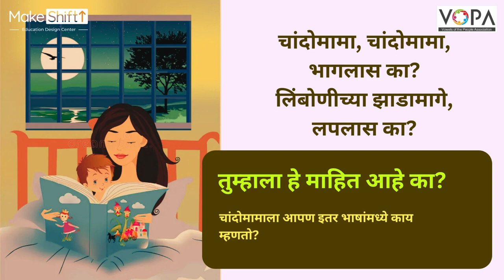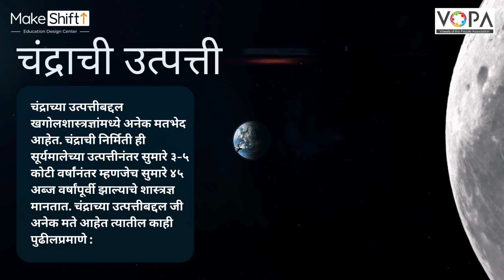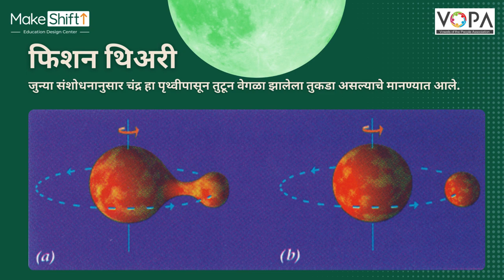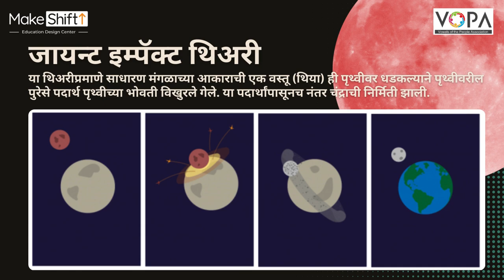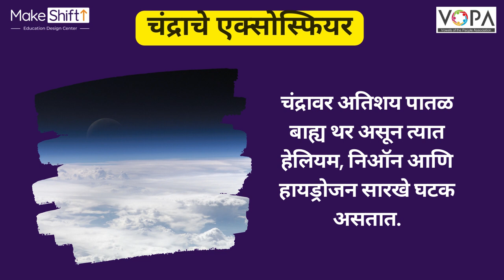Phases of the Moon | Special Course | Space Science | V1 | V-School